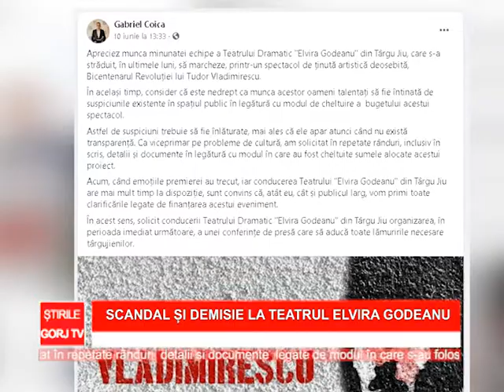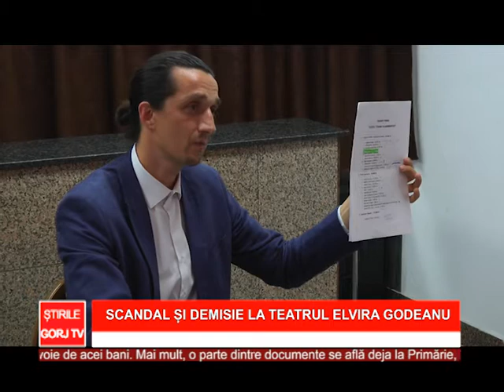scandal si demisie la teatrul elvira godeanu